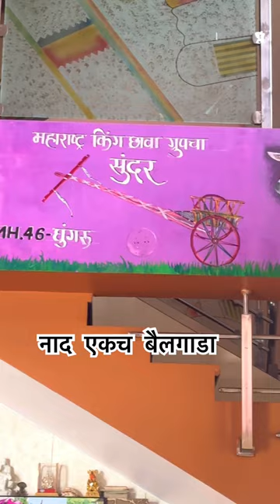Maharashtra king SUNDAR 😍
Nad fakt ekach Bailgada sharyat 😍